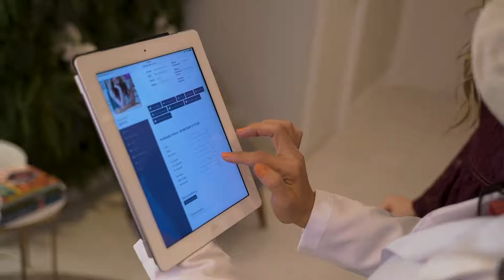Vídeo Institucional - Instituto Jessica Borrelli